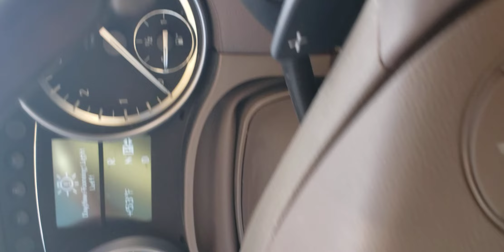Part 1: Passing through Wyoming State